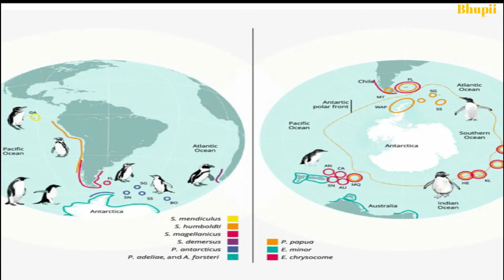All About Penguins- Bird who cant fly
In this video we have discussed about Penguins and its life.